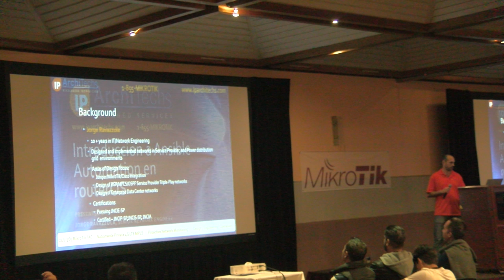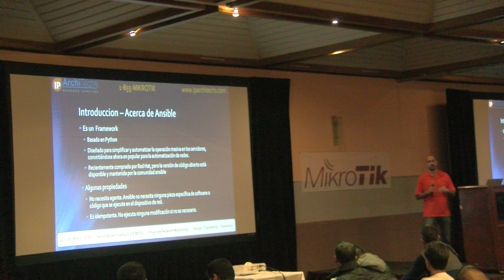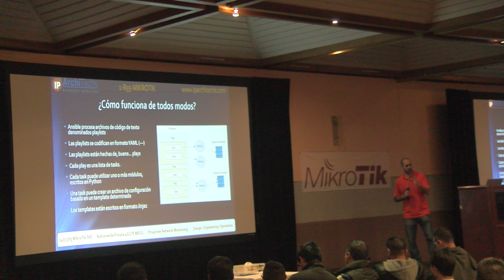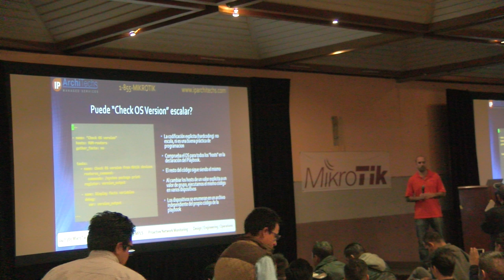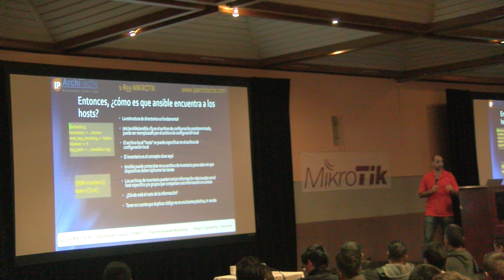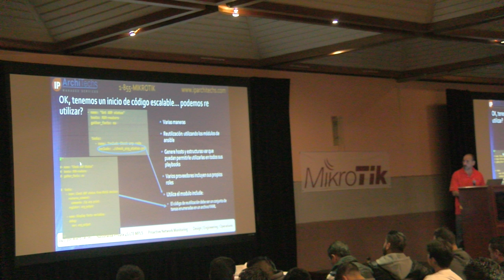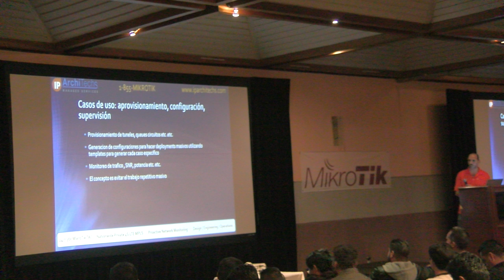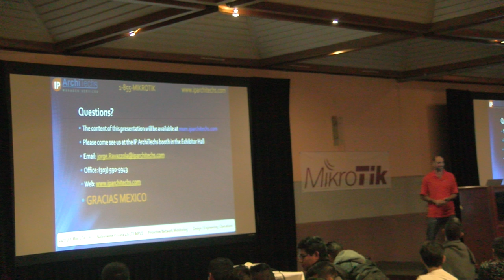Introduction to Mikrotik automation with Ansible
Introduction to Mikrotik automation with Ansible, Jorge Martin Ravazzola (IP Architechs, Mexico). Basic concepts on Ansible Automation applied to Mikrotik routers will be discussed.. PDF